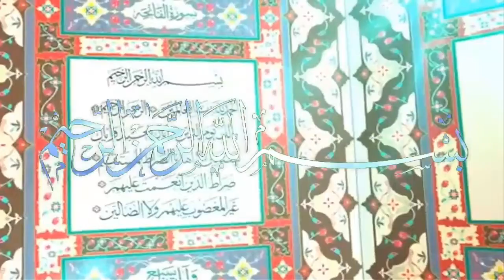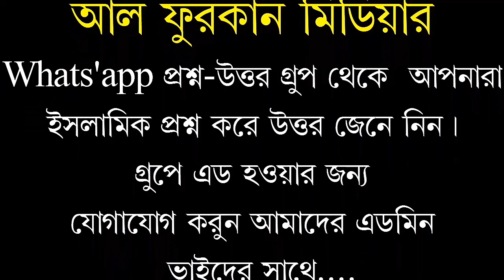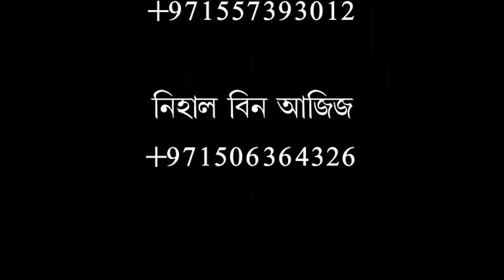ঈদের দিনের শুভেচ্ছা কি বলে বিনিময় করতে হবে! শায়খ সায়েম সালাফি